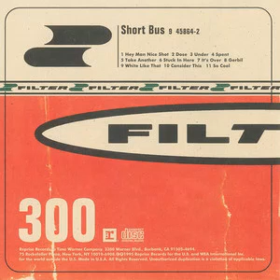Under ( Paul Stretched ) - Filter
Song : "Under"
Artist : "Filter"
Album : "Short Bus"